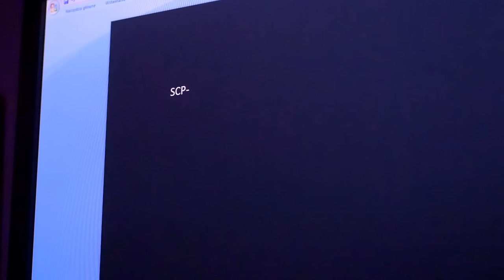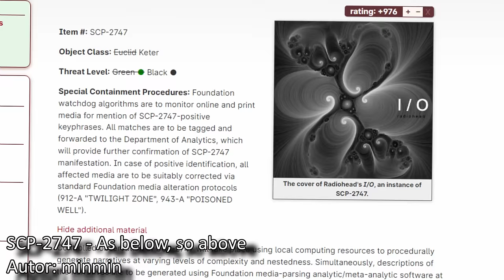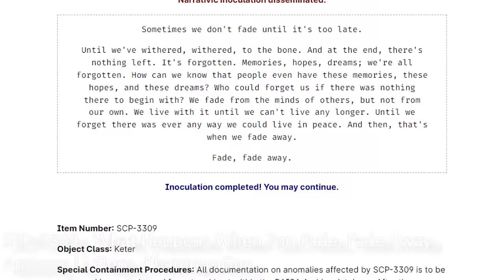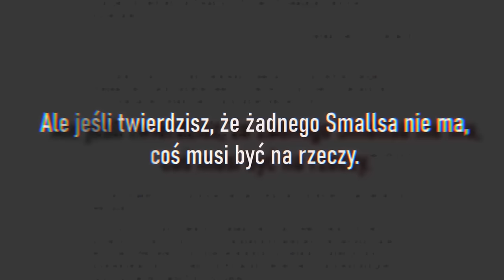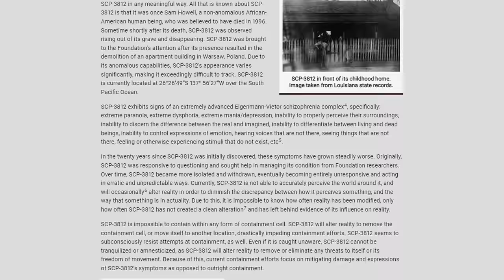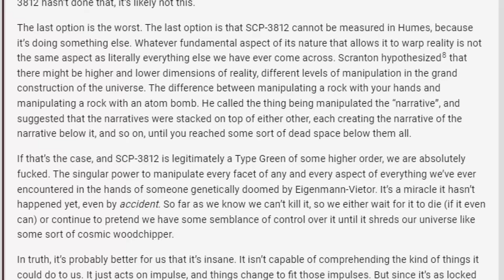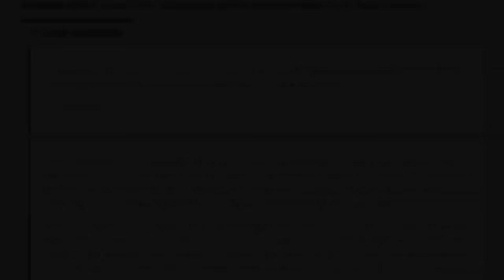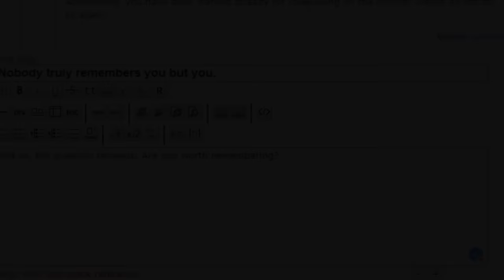Historia, której NIE MOŻESZ sobie wyobrazić. | Głos Za Mną, SCP-3812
Czy jesteś pewien, że jesteś prawdziwy? Czy możesz ze stuprocentową pewnością powiedzieć, że świat, którego doświadczasz na co dzień, nie jest jedynie narracją jakiegoś pisarza?
Przed wami SCP-3812 - Głos Za Mną.

SPIS TREŚCI:

00:00 - Intro
00:54 - Patafizyka - SCP-001
04:29 - Jako Na Ziemi, Tak i W Niebie - SCP-2747
08:10 - Co Stanie Się, Gdy Odejdziesz? - SCP-3309
18:32 - Głos Za Mną - SCP-3812

Omawiane materiały:
SCP-2747 Jako na ziemi tak i w niebie
Autor: minmin

SCP-3309 What Happens When You Fade Fade Away?
Autorzy: Lt Flops, PhamtomGuy

Autor: S. Andrew Swann

Autor: djkaktus